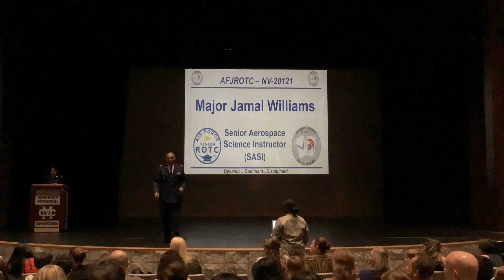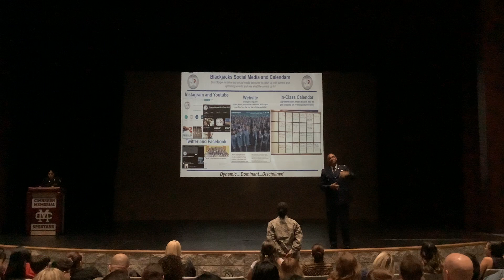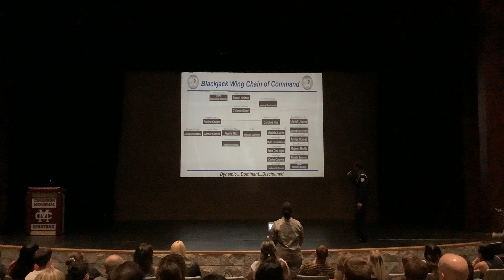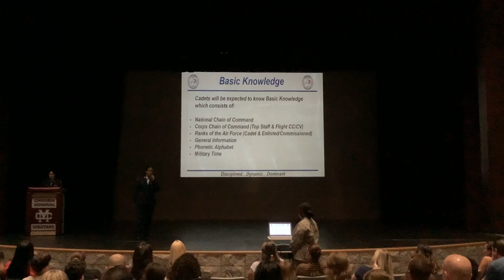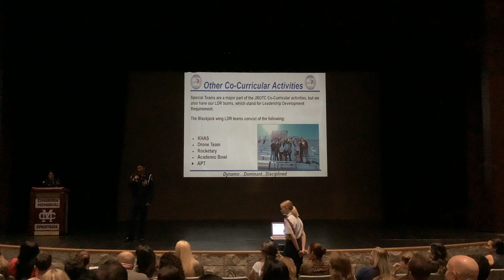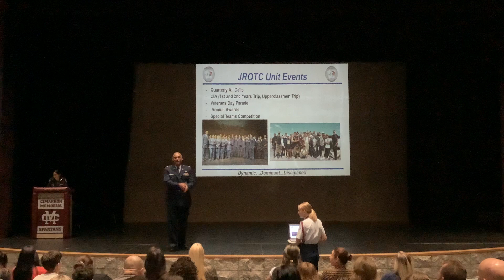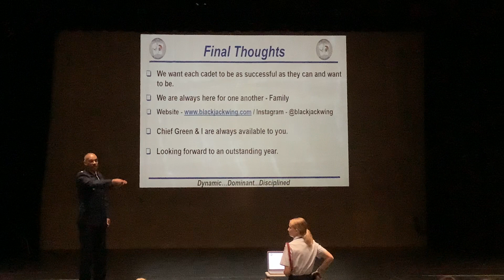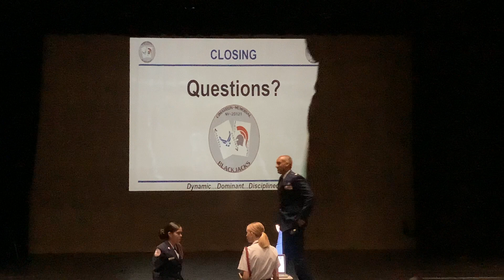Blackjacks JROTC Parent’s Night (FULL)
Full video of our parents night recorded 8/25/2022